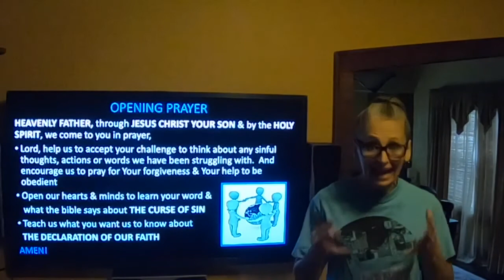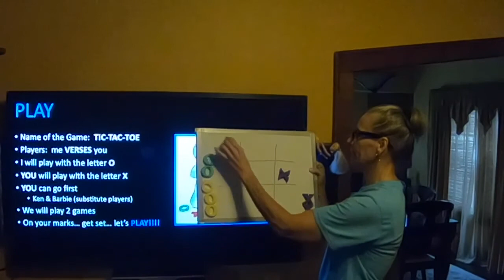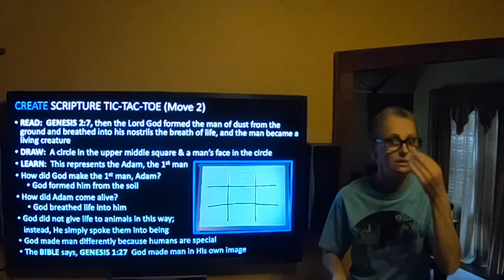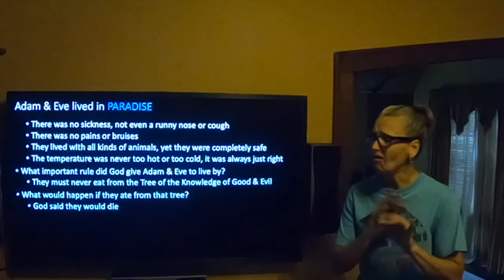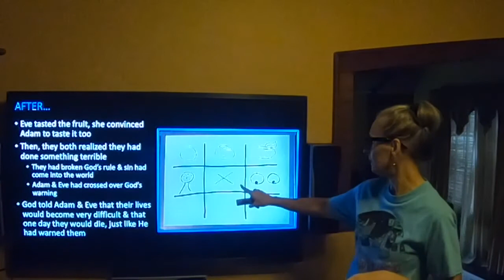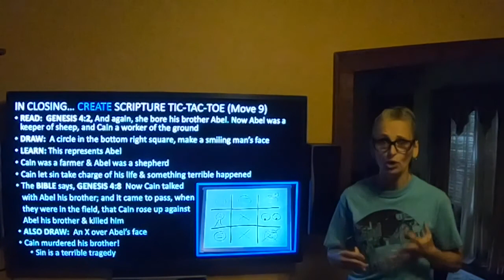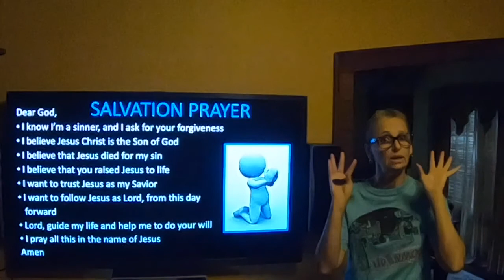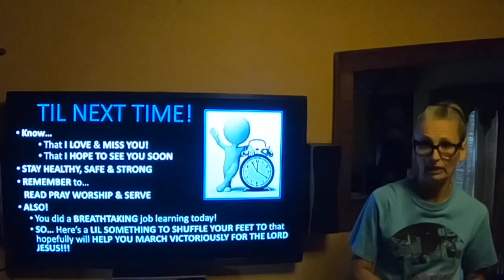ROAR Children's Ministries Recorded Lesson about The Curse of Sin - 8/23/20